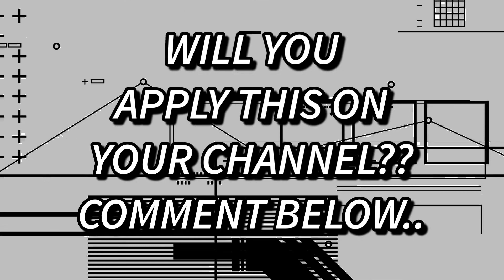How @MrBeast Uses The Concept Of (Active Video Editing) On Youtube Explained In Hindi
A Youtuber with a Unique Youtube business perspective Here i have analyzed some of his secrets that can help you grow your youtube buisness
New YouTube Channel Ideas Without Showing Face | YouTube Channel Topics

This is a Full Step By step tutorial

this video i am going to start a new series on this channel discussing very important and new topic related to passive income if you want to be a part of the journey then lets start it here

 @Glowkus  's Unique Youtube Business Perspective (Can Help You To Grow On Youtube)How  @MrBeast  Uses The Concept Of Active Video Editing On Youtube Explained In Hindi